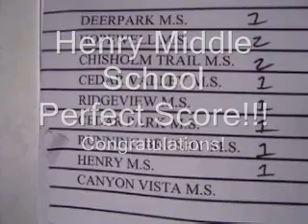Artie Henry Middle School Concert I Band UIL Performance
Directed by Cara Vernon